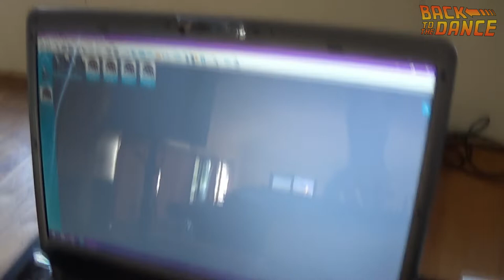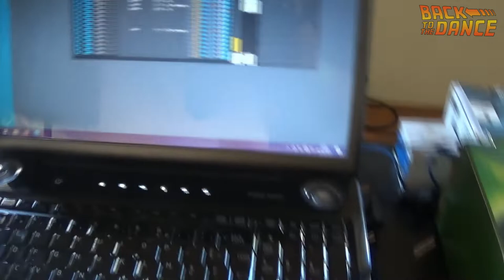Mes soirées 7 | VLOG DJ SONO | Back to the dance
Salut à tous, voilà une petite compilation de quelques soirée de 2021, retour sur cette année un peu compliqué pour moi mais c'est reparti pour des nouvelles séries !